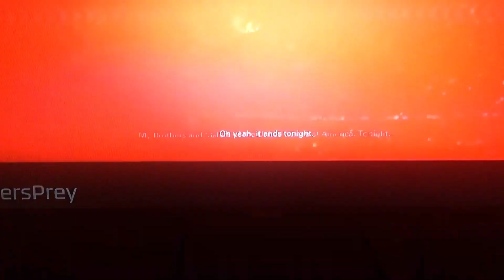Spread the words out to save Cartoon Network